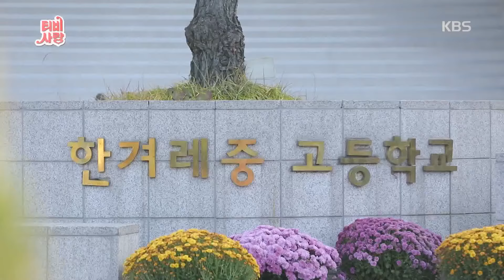☆대한민국 명품 배우로 자리매김한 배우 이주실☆ [TV는 사랑을 싣고] 20191115